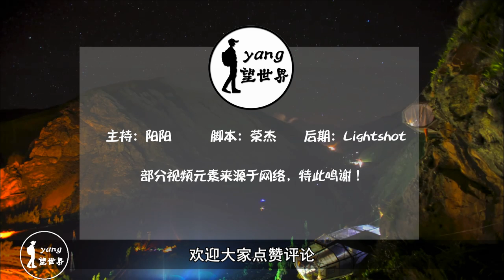悬崖上的胶囊酒店：床底下就是万丈悬崖，这酒店你想住吗？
这个玻璃胶囊旅馆位于秘鲁境内，是自然天际酒店的创意客房设计，处在400英尺的高空之上。想要入住这家酒店，除了需要支付每晚1000美元的高昂住宿费之外，还必须利用铁索或者登山小道爬到悬崖高处。